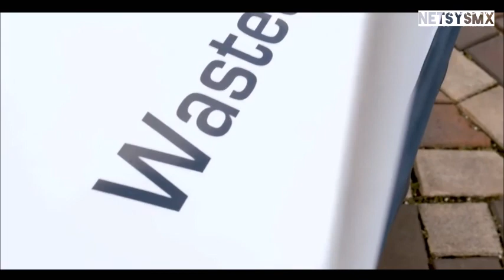Tiburon_Robot limpiando los Oceanos→ netsysmx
Net System Mexico™
YouTube: NsM Noticias Real NewS

“TIBURON ROBOT LIMPIANDO LOS OCEANOS”
La limpieza de los océanos se hace ahora más fácil con el tiburón robot que se desplaza sobre los desechos acuáticos. La contaminación de plásticos en océanos, lagos y ríos no es motivo de risa. Una compañía holandesa ha creado un dron para ayudar a reducir y eliminar la basura en el agua, siendo capaz de devorar hasta 200 litros de basura en cada viaje. Este tiburón que los humanos no necesitan temer, ya que el waste shark se enfoca en cazar presas de plástico con enfoque láser.

Nature ha ofrecido a los científicos las soluciones de diseño perfectas para crear un robot de emisión de carbono, ágil y compacto. Al igual que el tiburón ballena, el waste shark tiene una boca ancha y plana que roza el agua y succiona cualquier escombro que se encuentre en su camino.

Los peces y las aves se alejan del waste shark mientras está en funcionamiento, por lo que no hay daño a la vida silvestre. A diferencia del tiburón ballena, el waste shark recopila datos mientras nada hasta 16 horas. El robot-dron es capaz de controlar el nivel de pH del agua y realizar pruebas de nitrato, salinidad y demás información.

Richard Hardiman es el si i ou de RanMarin Technology, la compañía responsable de lanzar el waste shark para limpiar las vías fluviales. Si no fuera porque presencio a dos hombres luchando para sacar su basura del agua de su alberca, Richard Hardiman no se habría inspirado para crear el hueistshark como una solución práctica.

Usando un control remoto o un iPad, el waste shark puede viajar por canales, puertos y ríos para recolectar los desechos. La idea detrás del waste shark es recolectar basura de plástico, contaminantes y otra tipos de basura antes de que llegue a los océanos. Idealmente, el objetivo es que los grupos de waste shark recojan la basura de forma activa antes de que se pueda acumular o hundirse más bajo el agua.

Cuando se trata de rastrear las vías fluviales del mundo en busca de desechos marinos, la basura no siempre se encuentra en áreas abiertas de fácil acceso. El waste shark es pequeño y adepto para alcanzar áreas difíciles para recoger los desperdicios. Este dron-robot que opera con energía solar se ha desplegado con éxito en Rotterdam y Dubai para limpiar el agua.

RanMarine es socio-aliado de la compañia Environment Clean Seas, y waste shark muestra el ingenio de la tecnología y la naturaleza de fusión para mejorar la salud y la apariencia de nuestro planeta.